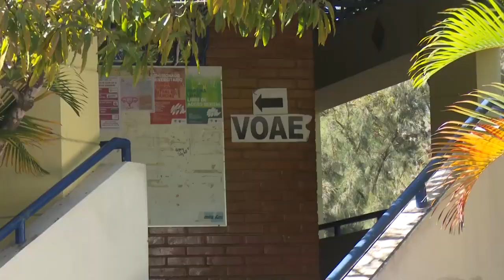Abiertas inscripciones para Proceso de Orientación Profesional del mes de abril